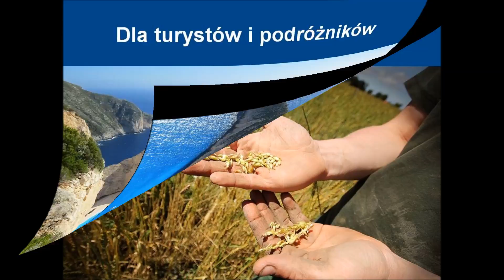Ubezpieczenia samochodów, domów, gospodarstw rolnych, upraw, zwierząt – Niegowa, Mirów, Bobolice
Zapraszam do obejrzenia oferty i kontaktu ze mną – 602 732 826!

Zawieram ubezpieczenia:
&bull; samochodów i innych pojazdów mechanicznych (OC, AC, itp.);
&bull; budynków mieszkalnych, gospodarczych oraz ich mienia i wyposażenia, budynków w budowie;
&bull; rolnicze – dotowane i dobrowolne ubezpieczenia upraw, zwierząt, budynków gospodarstw rolnych, mienia ruchomego;
&bull; dla przedsiębiorców – ubezpieczenie majątku firmy, pracowników, OC;
&bull; emerytalne, na życie, zdrowotne.

Indywidualne podejście do każdego Klienta, niskie ceny – 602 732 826!

Agent ubezpieczeniowy Niegowa – Ubezpieczenia Niegowa – Biuro Ubezpieczeń Niegowa – Agencja Ubezpieczeniowa Niegowa

k/ Częstochowy, Częstochowa
zamek Mirów, zamek Bobolice
gmina Niegowa, gmina Kroczyce
powiat myszkowski
województwo śląskie, woj. śląskie